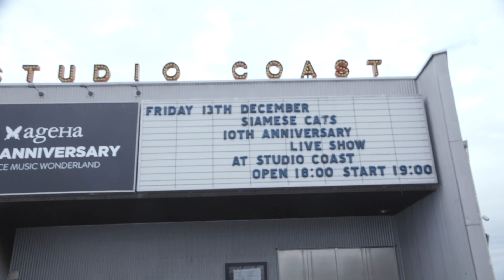バンドの毎日〜10周年ツアー編〜④ 10TH ANNIVERSARY LIVE SHOW AT STUDIO COAST DVD& Blu-ray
From シャムキャッツ LIVE DVD& Blu-ray "10TH ANNIVERSARY LIVE SHOW AT STUDIO COAST"

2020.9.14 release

1. Travel Agency
2. She's Gone
3. GIRL AT THE BUS STOP
4. 我来了
5. KISS
6. Lemon
7. Four O'clock Flower
8. LAY DOWN
9. Catcher
10. BIG CAR
11. おくまんこうねん
12. MODELS
13. AFTER HOURS
14. 完熟宣言
15. PM 5:00
16. 逃亡前夜
17. マイガール
18. まあだだよ
19. 渚
En1-1. アメリカ
En1-2. なんだかやれそう
En1-3. 手紙の続き
En1-4. すてねこ
En1-5. このままがいいね
En2-1. はなたば〜セールスマンの失恋〜
En2-2. No.5